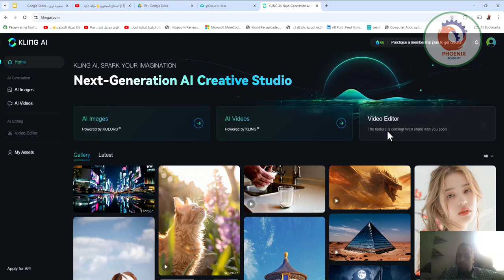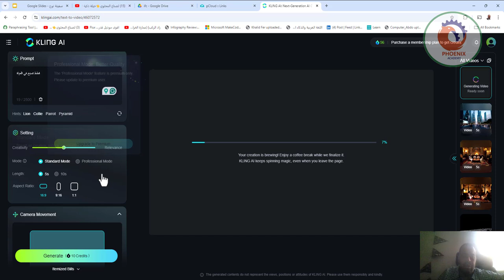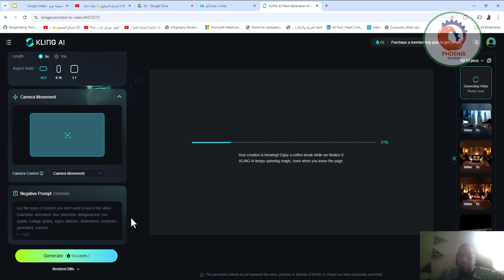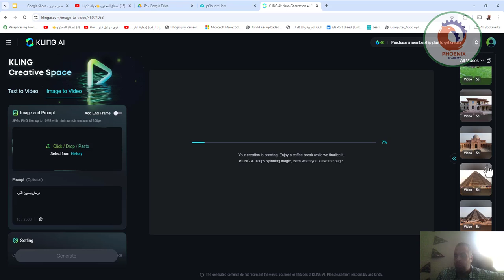klingai تحويل الكتابة الى فيديو بالذكاء الاصطناعي رائع و سريع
❤️ روابط التواصل
✅ انستجرام